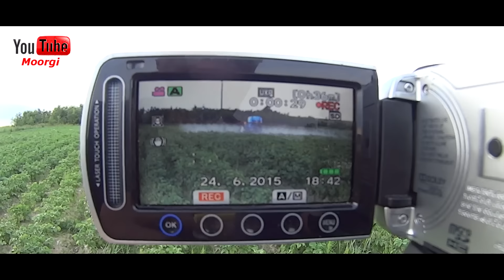Oprysk ziemniaków 2015 - Ursus +Biardzki 400l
Witam.

Dzisiaj przesyłam filmik prezentujący Opryski ziemniaków 2015. Mam nadzieje ze się spodoba.

Maszyny:
 - Ursus C330M
 - Opryskiwacz Biardzki 400l

Niebawem kolejne filmiki :)

Pozdrawiam

Moorgi